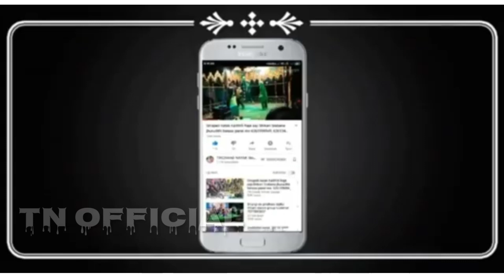Chhilpa Natak Luchakali Drushya// Villain Attacks Heroine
Chilpa Dharmagarh Kalahandi odisa

Odia kalpanik natak
Patiku Chhuele Papa

Writer- Mr Choban sa

Menajer- Mr Hukmat Sa

Villian act-  Mr Narayan Das

Heroine Act- Mr Sunil Bag

ବଳାତ୍କାର ଦୃଶ୍ୟ